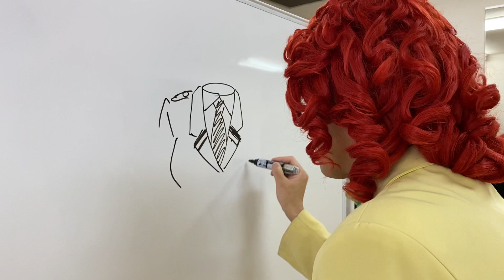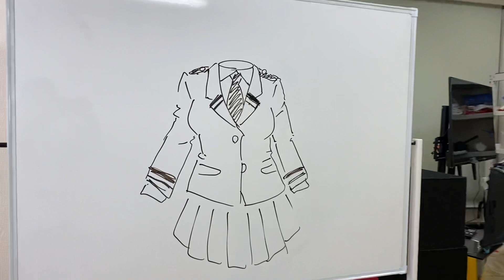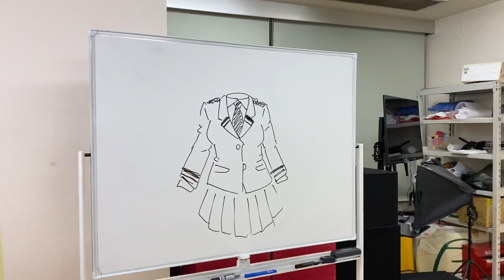アイデンティティ田島による野沢雅子さんの「葉隠透」1分速描き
今回は1分以内に僕のヒーローアカデミアの葉隠透を描き上げるという野沢雅子さん(アイデンティティ田島)。果たして、ヒロアカでも味を占めることができるのであろうか？
更に向こうへ！Plus Ultra〜！！